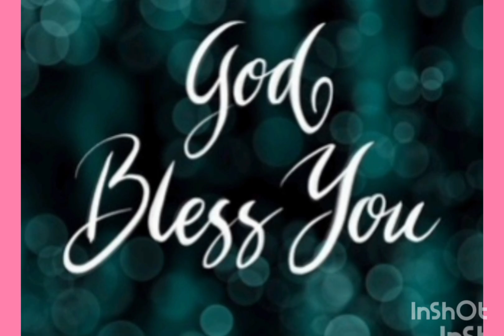💐🎂HAPPY💐🎂 WEDDING 💐🎂 ANNIVERSARY 💐🎂SMT💐SAI CHARITHA💐🎂GARU💐AND💐🎂SRI💐🎂PRUTHVI💐🎂REDDY💐🎂GARU💐🎂